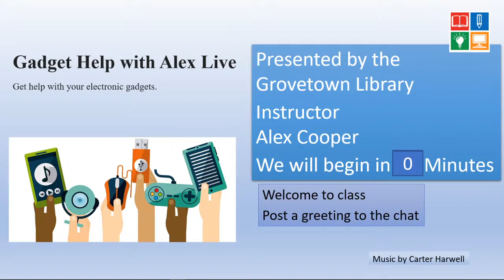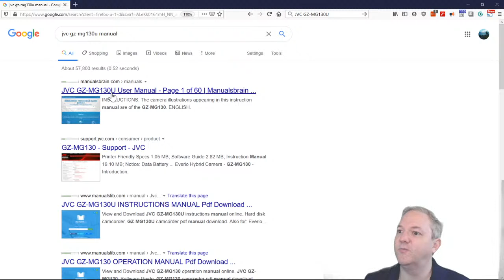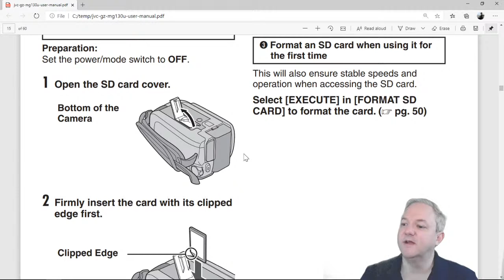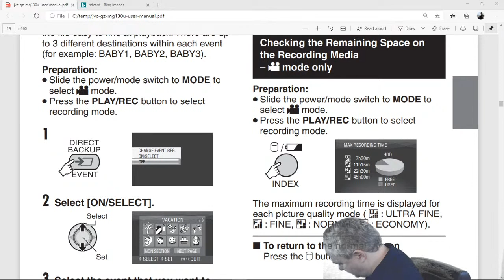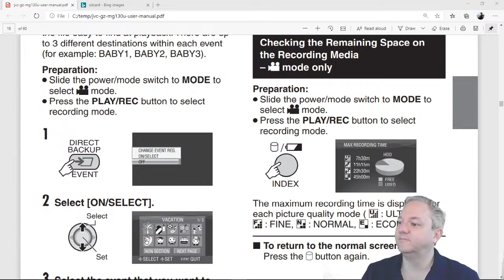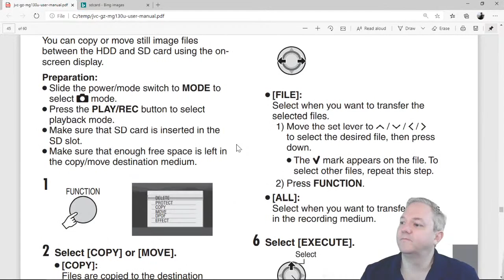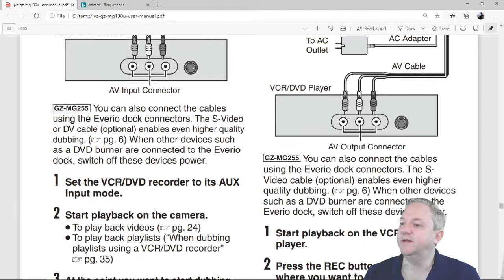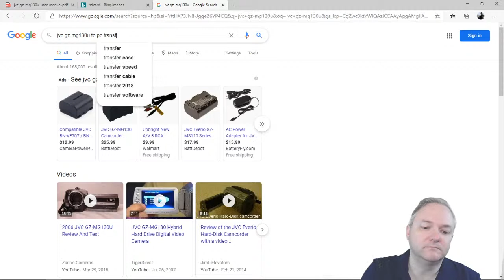Gadget Help with Alex - Live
Get help with your electronic gadgets.